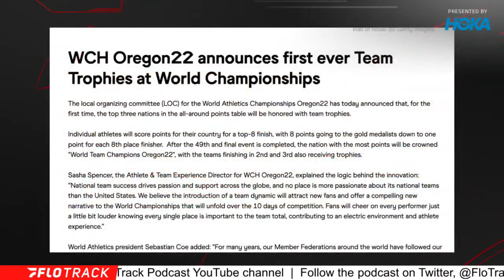New Team Trophies Announced For World Championships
Do you like the idea of team trophies for the world championships?